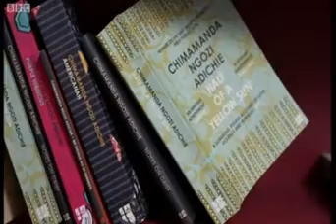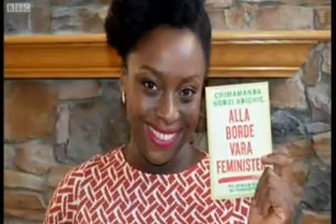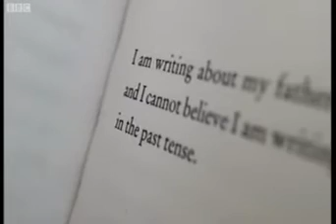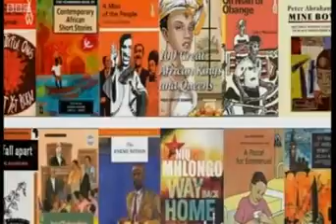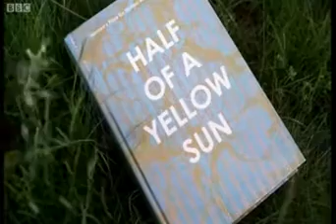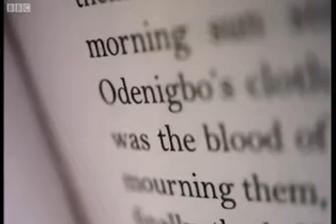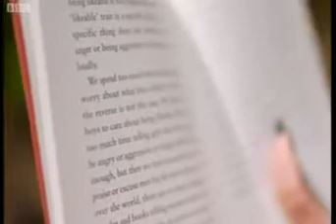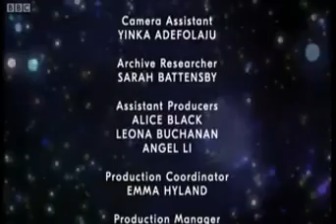BBC INSIDE CULTURE CHIMAMANDA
BBC INSIDE NCULTURE CHIMAMANDA